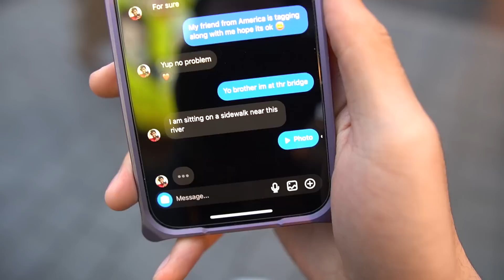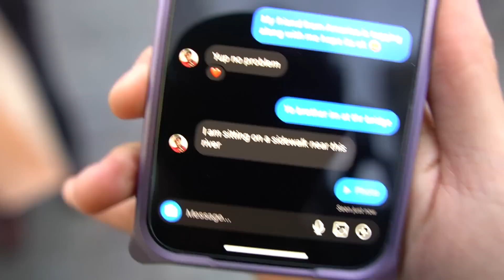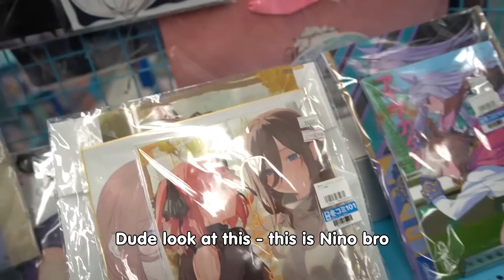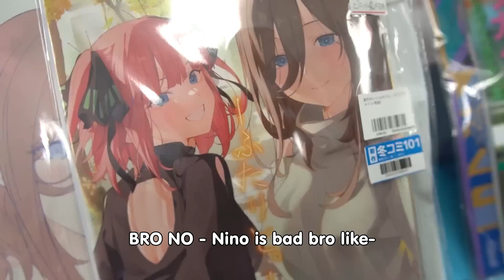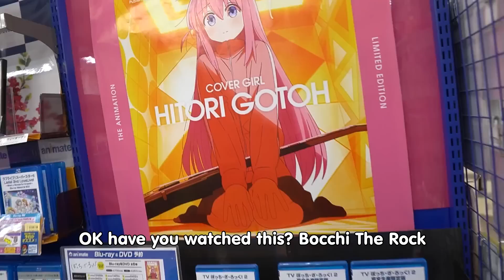I met @BeastBoyShub in Japan!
Check out @RealShubhuuu Japan VLOG here (◡‿◡✿)

Music
unreleased prod mino
unreleased prod yandere
outro unreleased prod mino